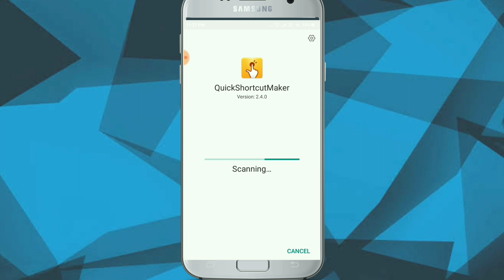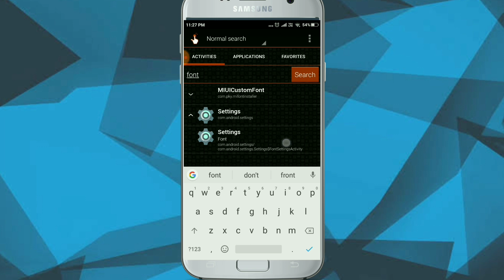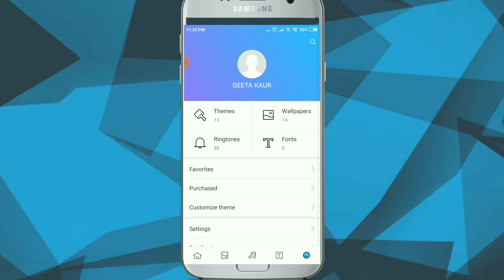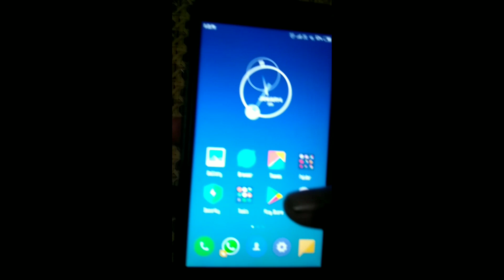How To Apply Custom Font In MIUI 11 : D.I.Y GURUJI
hey guys, in this video I will show you how to change the font in mi phones or in miui room in only 3 minutes. if you like this video please LIKE, COMMENT, SHARE and SUBSCRIBE.

how to change the font in non rooted phones